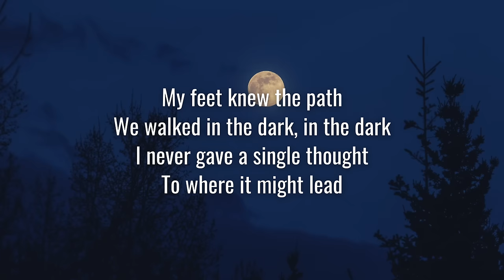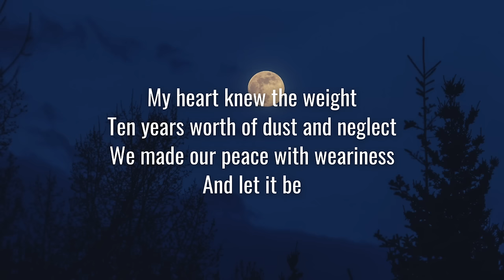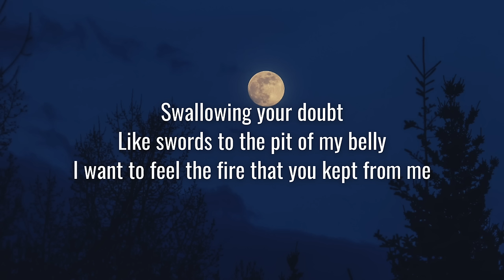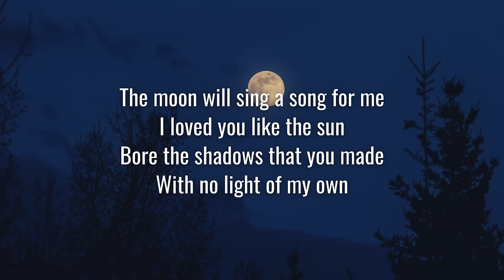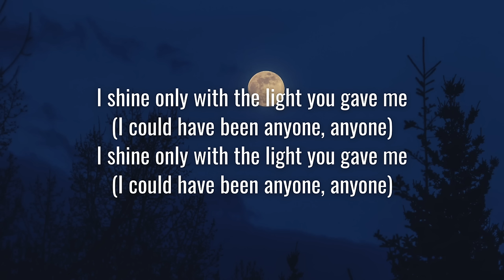The Crane Wives - The Moon Will Sing (Lyrics)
❄︎ Lyrics video of the song The Moon Will Sing by The Crane Wives ❄︎